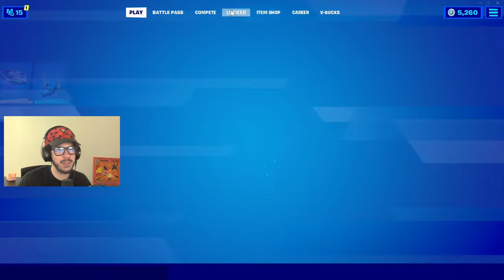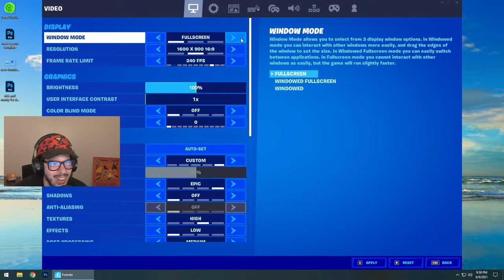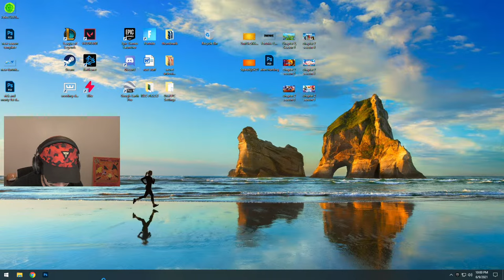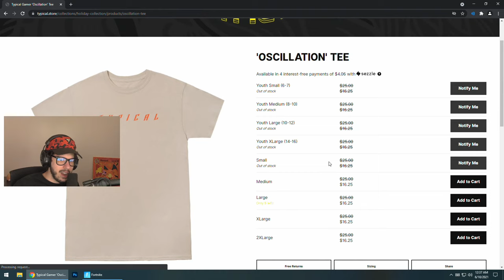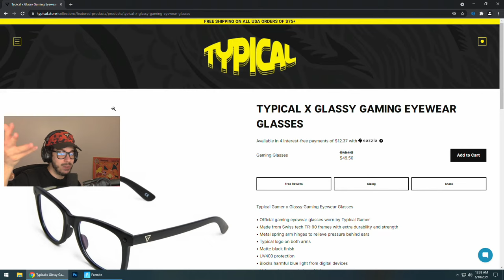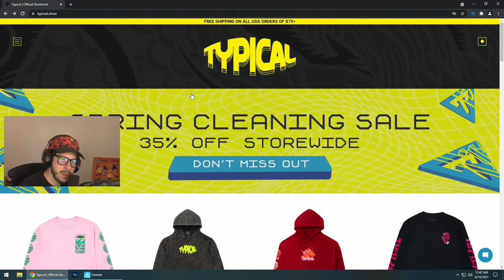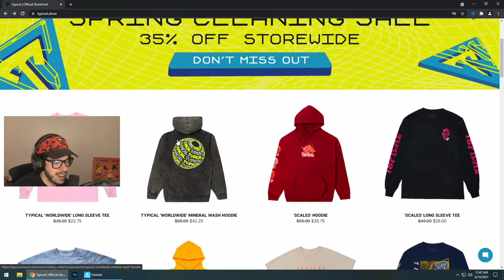*NEW* Unlocking TOXIC RICK! (Fortnite Season 7)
How to level up fast in Fortnite Chapter 2, Season 7 gameplay live stream with Typical Gamer!

Use code TypicalGamer in the Item Shop before buying the Fortnite Season 7 Battle Pass if you'd like to support me for free!